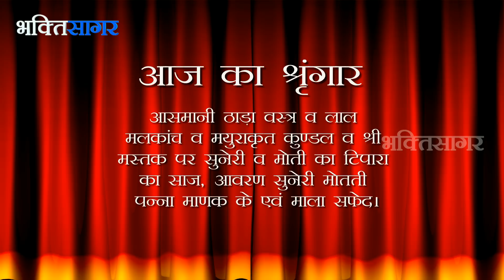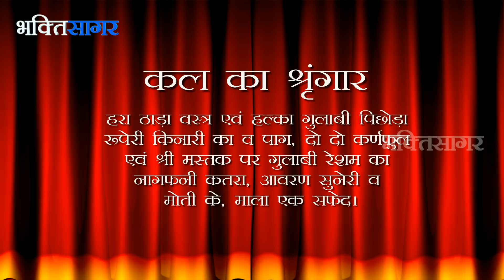Aaj Ka Darshan Bhadrapad Shukla Tryodashi 22 September 2018